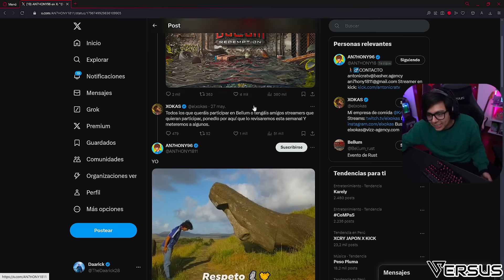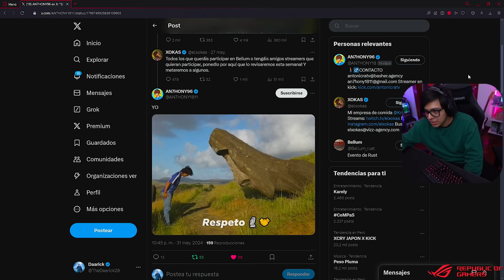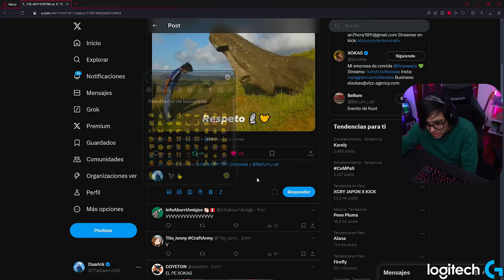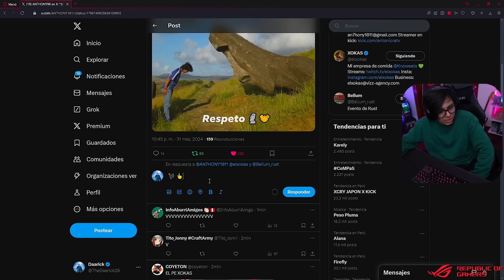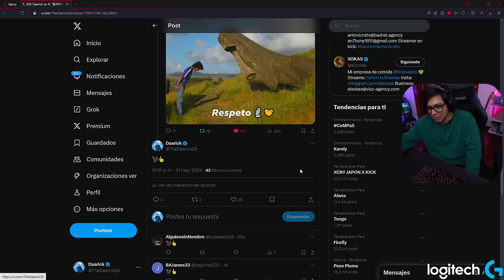😢 ¿SERÁ este EL BOSS FINAL de la SERIE? | ABURRILAND 7 #22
➖➖➖➖➖➖ 🌐 REDES OFICIALES 🌐➖➖➖➖➖➖